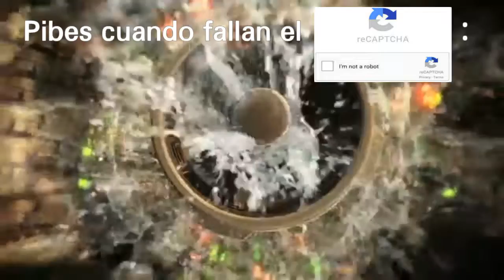pibes cuando fallan el i'm not a robot: